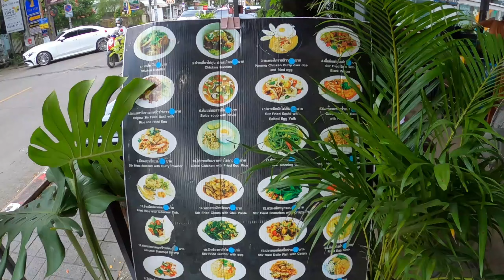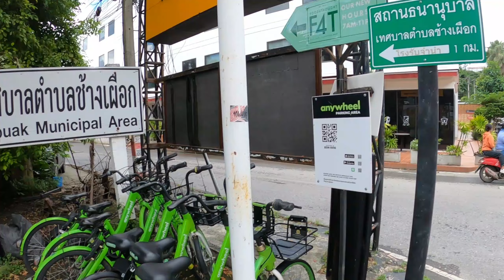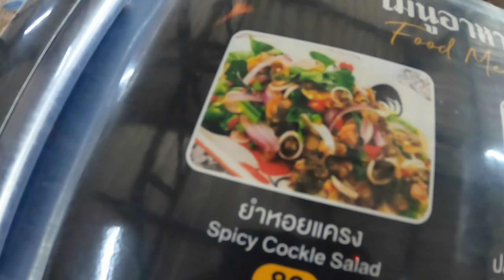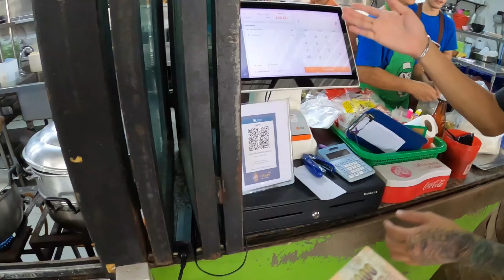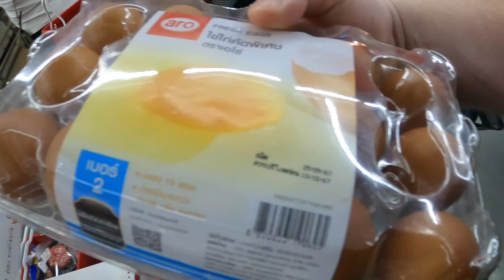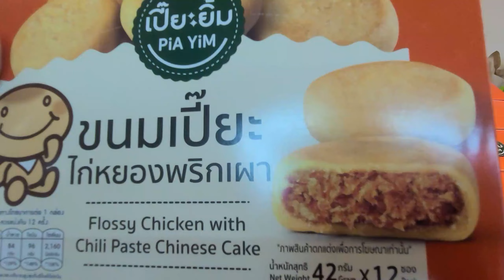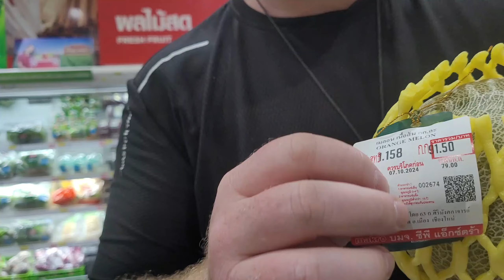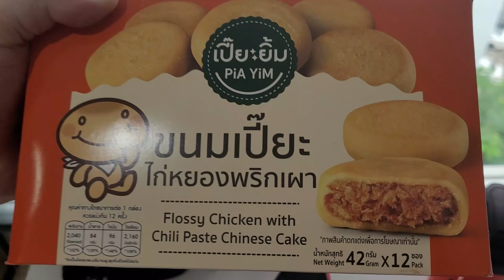Lost in Chiang Mai Thailand 🇹🇭 Eating STRANGE Food | Philippines 🇵🇭 Market Comparison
Find out which is cheaper: Thailand or the Philippines. We compare the prices of goods, cost of living, and daily expenses in both countries.